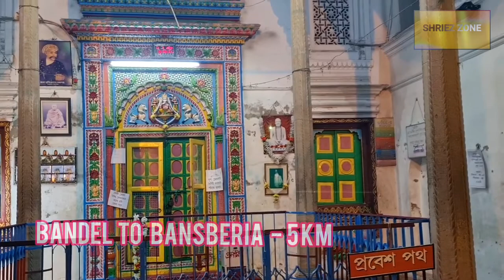Lahiri baba asharam II Hanseswari temple One day visited Bandel ll shriezzone ll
video topic :-

Lahiri baba asharam II Hanseswari temple
One day visited Bandel ll shriezzone ll

Every line is important of this video ..So don't skip this video.

Lahiri baba asharam address:-

W9R3+8CM, Rajhat, Chinsurah, West Bengal 712123

Hanhanseswari temple  address:-

X97X+PW7,Bansberia Rd, Bansberia, Mithapukur More, West Bengal 712502

Map :- Hanseswari Temple

►Share Your Valuable Thoughts In Comment Section
Video Editing, picturization everything done by myself...  😊